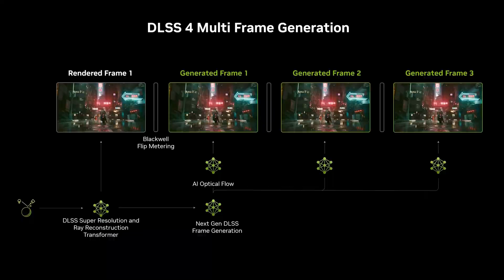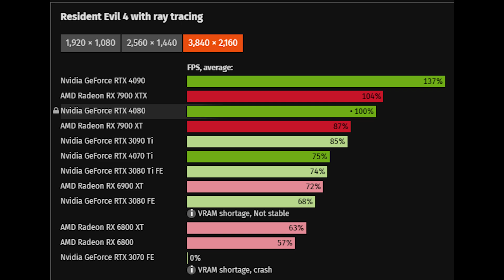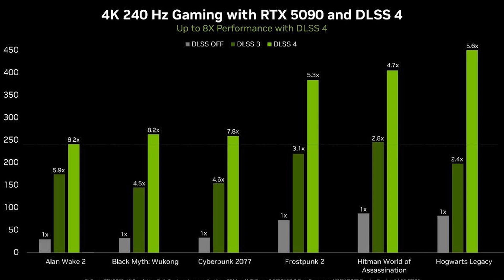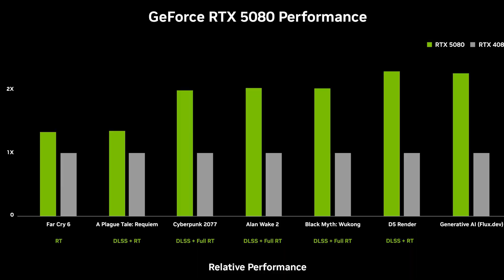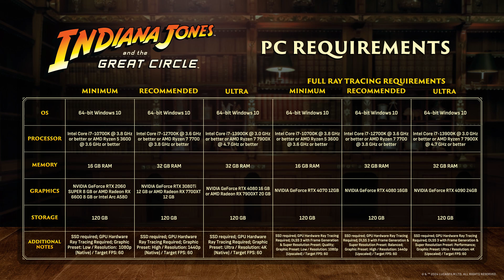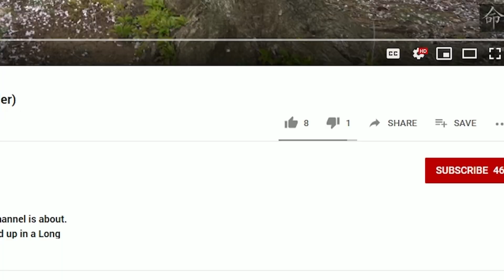📈📈 SCAMVIDA RTX 5070, RTX 5080 and RTX 5090?🔥🔥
06:57 Straight to benchmark & comparing power

AMD PC Build 2024:

AMD Ryzen 9800X3D (CPU):
ASUS ROG Crosshair X870e Hero (Motherboard):
G.Skill Trident Z5 48GB (2x24 GB) 6400MHz DDR5 (RAM) :
ASUS ROG Ryujin III (CPU Cooler):
Gigabyte RTX 4090 Gaming OC (GPU):
Gigabyte AORUS Gen5 10000 SSD 2TB (SSD):
 Corsair iCUE 6500X  (PC Case):
Corsair QX 3x120mm Fans:
MSi 1000w Power Supply ATX 3.1 (PSU):
ASUS 34" OLED Ultrawide Monitor:
LG 34GP950G-B 34 Inch
Corsair K100 RGB Optical-Mechanical Gaming Keyboard
 Logitech G502 X2

Tools & Supplies:
Artic Silver 5:

CAMERA GEAR:

Sony NEW Alpha 7S III:
➡️Sony E-Mount FE 24MM
Memory Card: